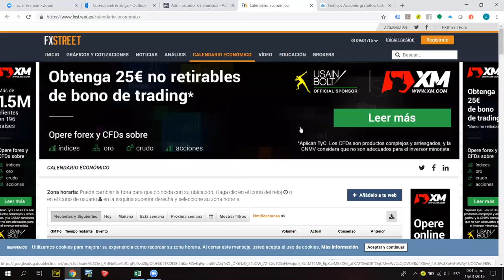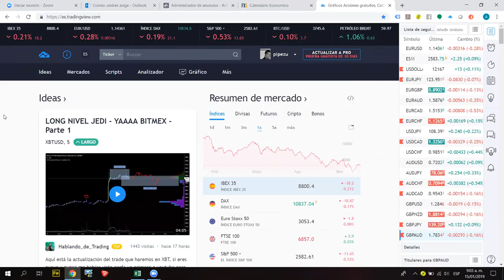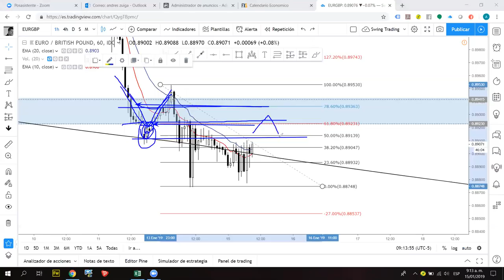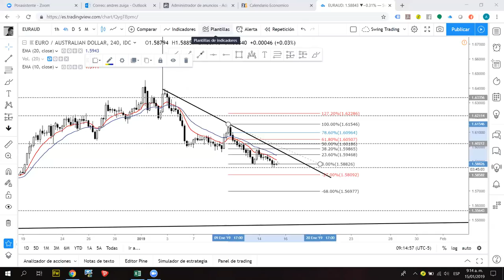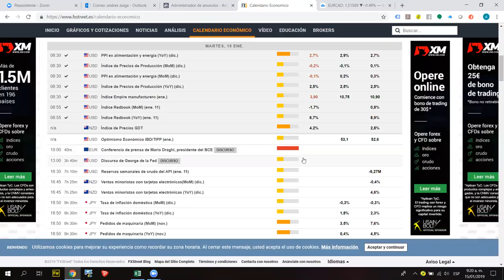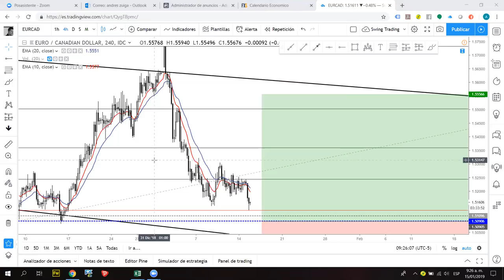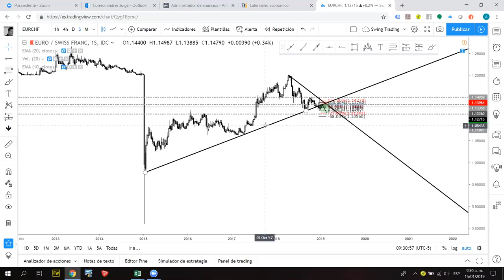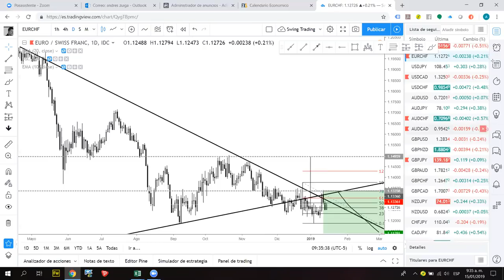Investing Session Completa TAC TRADE 15 Enero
TAC TRADE ha desarrollado estrategias propias de inversión que han dado consistencia en los mercados y ahora las puedes obtener.

Las sesiones de mercado EN VIVO desarrolladas por TAC TRADE, le ofrecen al inversionista un análisis de mercado oportuno sobre las diferentes opciones de inversión en el mercado de divisas, indices y commodities.